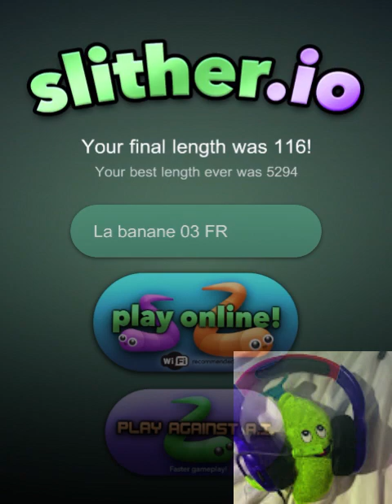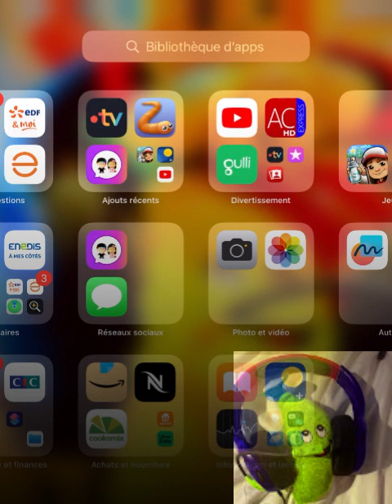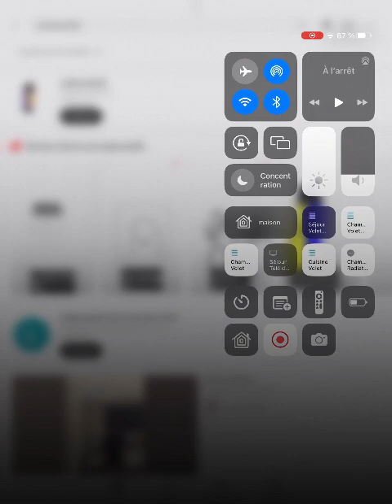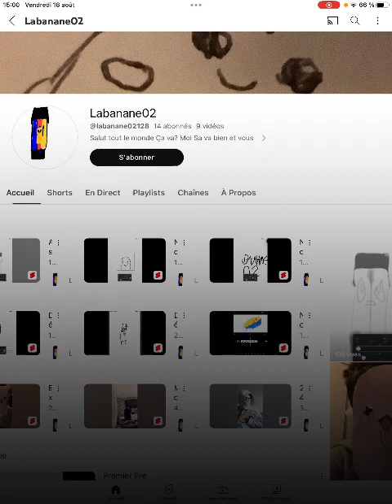😅banana et moi sommes désoler😅